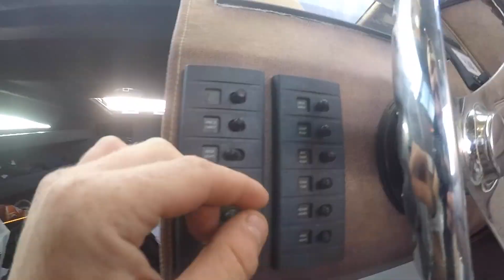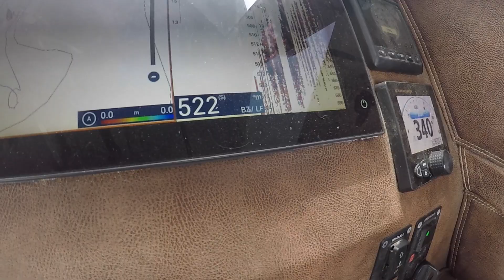DEEP SEA FISHING EAST COAST NEW ZEALAND!